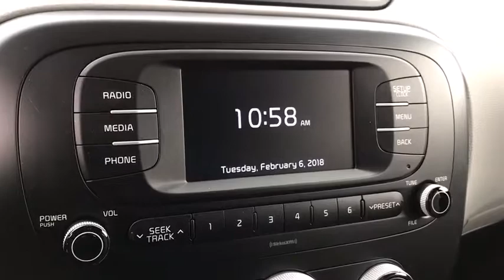2018 Kia Soul Columbus, Lancaster, Logan, Newark, Chillicothe, OH L18139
TITANIUM GRAY New 2018 Kia Soul available in Columbus, Ohio at Matt Taylor Kia. Servicing the Lancaster, Logan, Newark, Chillicothe, OH area.